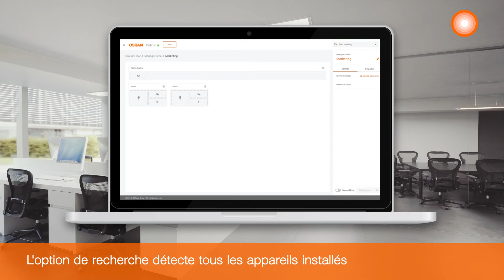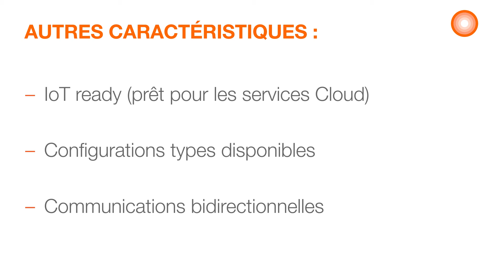OSRAM DALI PRO 2 IOT : Prêt pour l’internet des objets